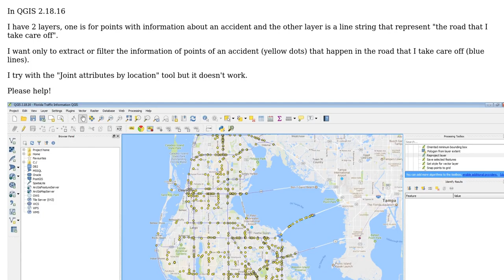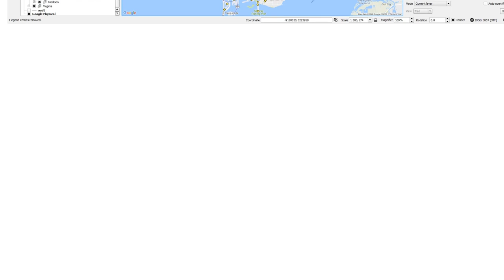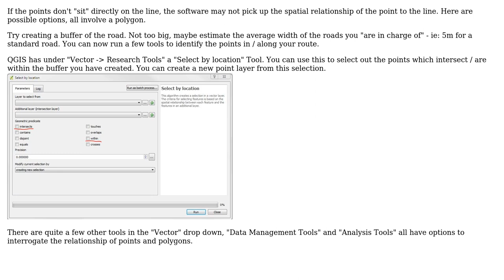GIS: Filter GPS points in a linestring (2 Solutions!!)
GIS: Filter GPS points in a linestring

With thanks & praise to God, and with thanks to the many people who have made this project possible! | Content (except music & images) licensed under CC BY-SA | Music | Images & others | With thanks to user miln40 user Keagan Allan user CESAR AVILA and the Stack Exchange Network Trademarks are property of their respective owners. You are responsible for your own actions.